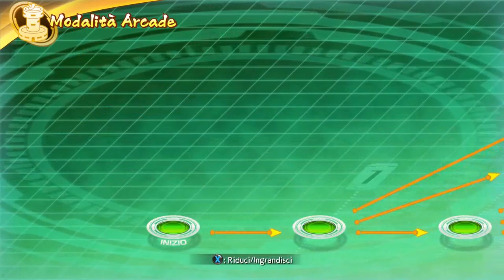PROVIAMO FINALMENTE DRAGON BALL FIGHTERZ - Modalità Arcade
Qui puoi trovare le mie mod per Dragon Ball Xenoverse 2

Compra i tuoi giochi preferiti a prezzi bassissimi, usando il mio referral per supportare il canale

Metti Like alla mia pagina su Facebook, per avere notizie, foto ed aggiornamenti sul canale, saranno presenti pure dei meme!

Se vuoi seguirmi su Twitter, dove quando farò qualche follower in più pubblicherò degli aggiornamenti sul canale

Se vuoi mantenerti in contatto con me puoi tranquillamente entrare sul mio Discord